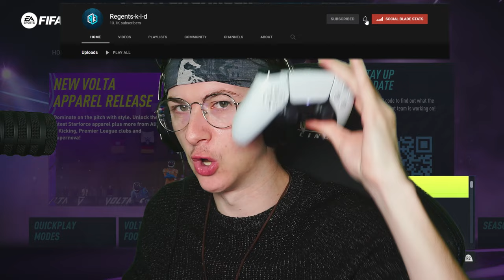15 YEAR OLD CAPTAIN: Florian 'FLO' Herve FIFA 22 Player Career Mode Episode 1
BIG UP MY BOY FLO, CAPTAIN AT 15!
WHO'S MISSED FIFA CONTENT ON THE CHANNEL THEN?!
Catch Our Daily Twitch Live Streams For More Content!
Join Our Growing Discord Community!
Looking for a new custom PC? Click the link and use code "REGENTSKID26" for up to $200 your next order!
Follow On TokTik For Skits & BTS!
Represent RK With Awesome Merch!
Chapters:
0:00 - FINALLY BACK ON FIFA22!
2:00 - INTRODUCING 'FLO'
5:40 - DEBUT CAPTAIN
16:00 - SECOND GAME
23:14 - OUTRO

NEW VIDEOS DAILY MON - FRI! (double uploads included!!!)

love ya.
x
- Harry Tuvey.